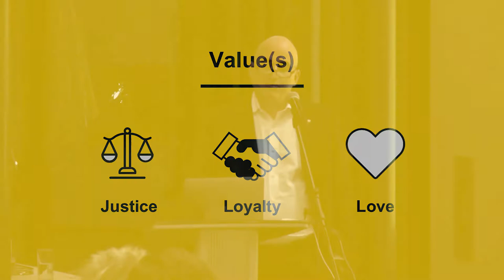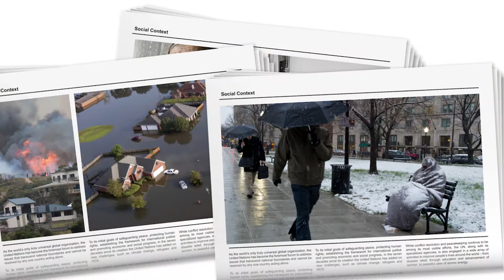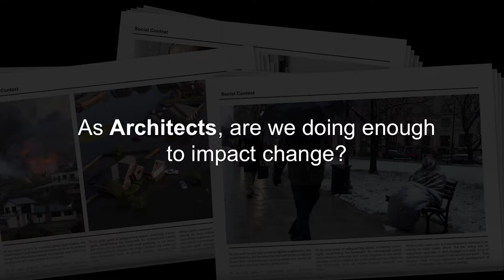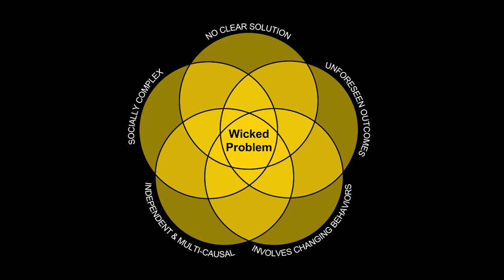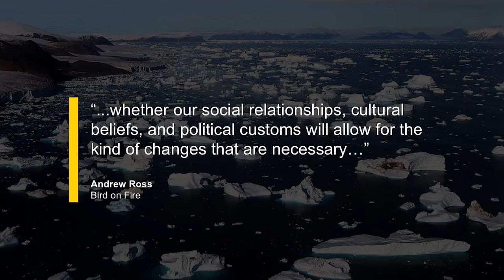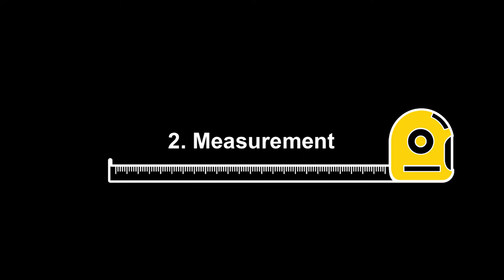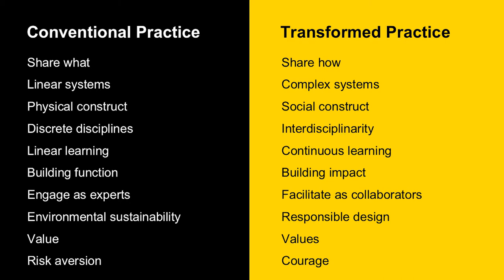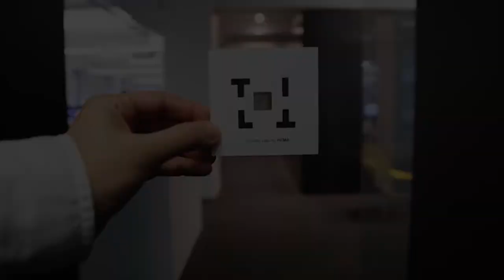Designing For Social Impact | Darryl Condon | RAIC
This talk was presented at the National AGM of The Royal Architectural Institute of Canada (RAIC).

Darryl Condon is the Managing Principal at HCMA Architecture + Design. his perspective on his role as an architect and work at HCMA: hcma.ca/perspective/darryl-condon/

About HCMA:

HCMA designs buildings, brands, and experiences that maximize positive impact.

We believe that human connections are critical to solving the fundamental problems of our time, so we create solutions that ignite conversation and build compassionate communities.

By shifting our perspective to learn from others, advocating for inclusive, accessible design, and striving to understand the deeper social context, we hope to contribute to a future where people and institutions come together to make a positive change.